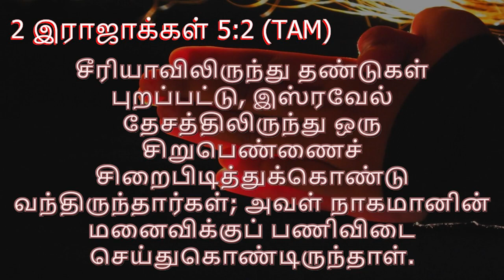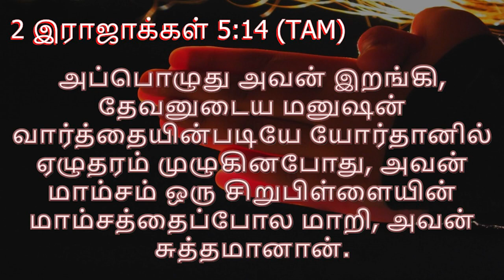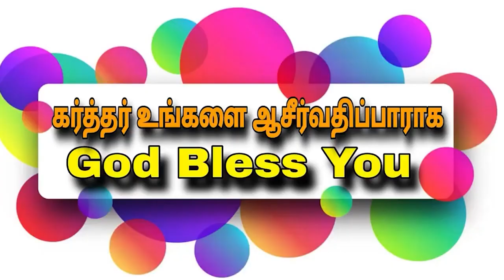பலத்தின்மேல் பலம்-155/ strength to strength-155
சிறு பெண்ணின் சொல்லைக் கேட்ட பெரிய மனிதன்

24/7 prayer
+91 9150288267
New Peniel Christ Church